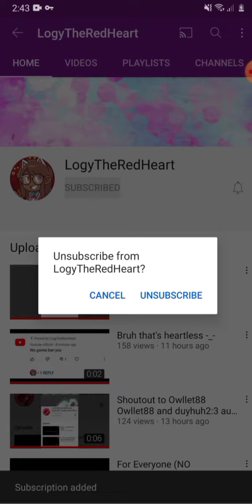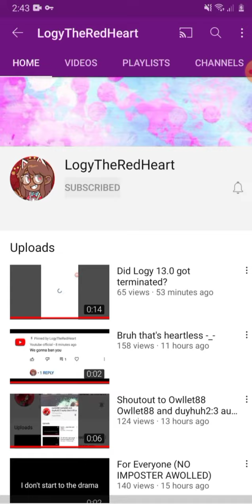Cool Video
E